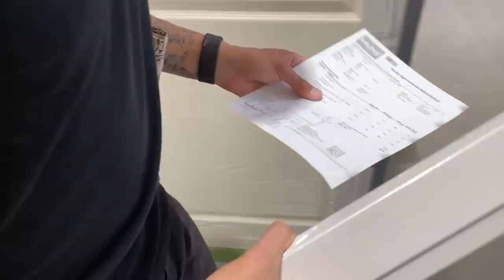Esimesed ööd uues kodus / VLOG⁷ #12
Lood: